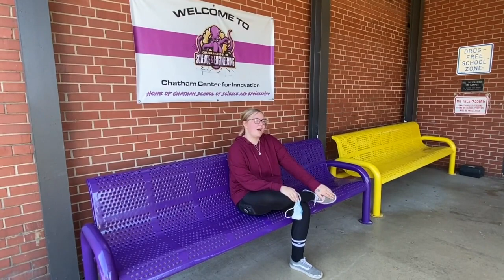Science and Engineering Testimonials